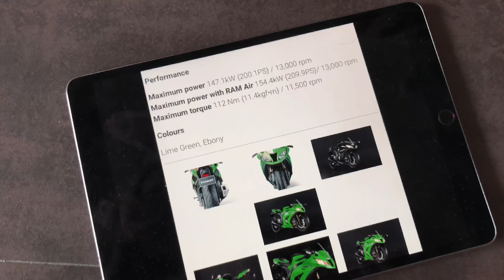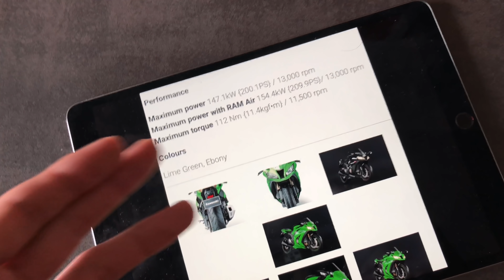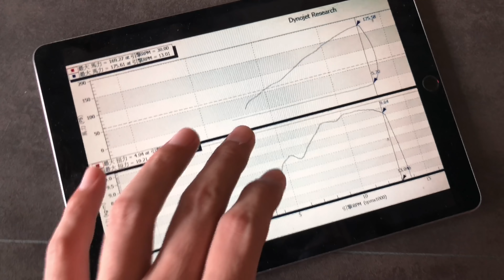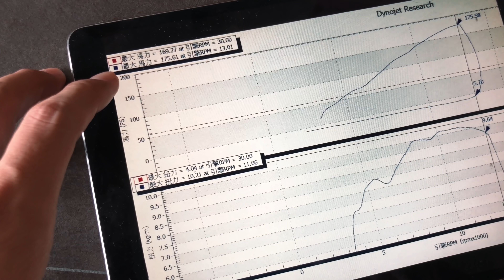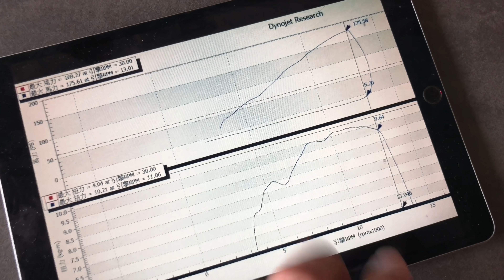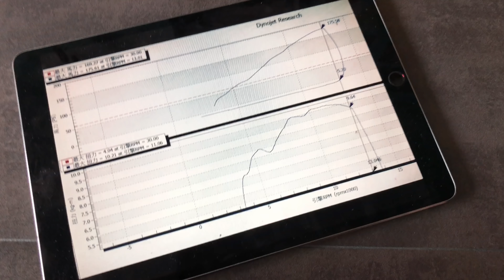2011 ZX10R 究竟有幾匹馬力？上馬力機拉一下就知道～ / VLOG 04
你知道官方數據和實際的馬力其實有很大的差距？再加上兩萬公里的行使。究竟標榜達200馬力的KAWASAKI ZX10R，再上馬力機後能夠拉到幾匹呢？ 快來看看吧～